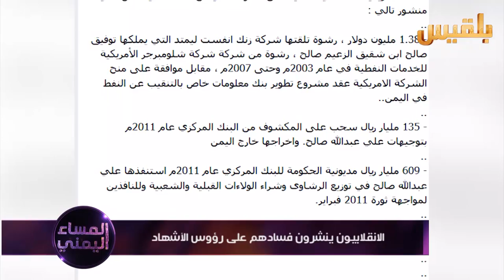المساء اليمني | تقاسم الكعكة.. هل يقصم ظهر الانقلاب؟ | تقديم: وجيه السمان